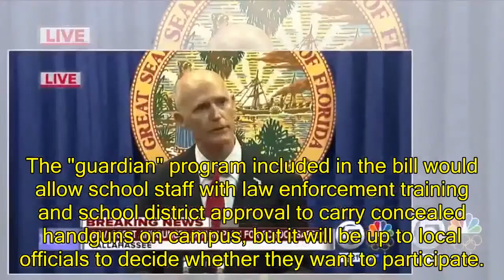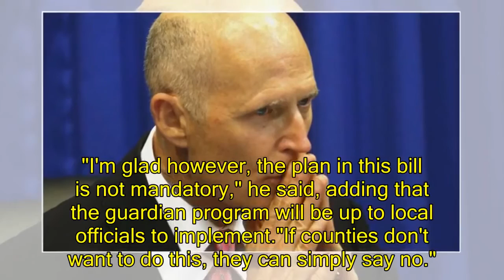US News - Fla. governor signs school safety bill in wake of Parkland shooting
Gov. Rick Scott signs compromise gun control bill in wake of Florida school shootingTALLAHASSEE, Fla. -- Florida Gov. Rick Scott has signed a $400 million school safety billin response to the shooting at Marjory Stoneman Douglas High School last month that killed 17 people. The bill signed Friday falls short of what many of the shooting's survivors advocated for, but Scott, a Republican, said it balances "our individual rights with need for public safety."It raises the minimum age to buy rifles from 18 to 21, extends a three-day waiting period for handgun purchases to include long guns and bans bump stocks that allow guns to mimic fully automatic fire. It also creates a so-called "guardian" program -- a controversial provision that enables teachers and other school employees to carry handguns. Scott signed the bill surrounded by family members of students killed in the shooting just over three weeks ago. "It's an example to the entire country that government can and has moved fast," he said. , who followed the bill's progress closely, called it "a baby step." "Obviously, this is what we've been fighting for. It's nowhere near the long-term solution," said Chris Grady, a senior at Marjory Stoneman Douglas High School and one of the organizers of the March for Life later this month in Washington, D.C. "It's a baby step, but a huge step at the same time. Florida hasn't passed any legislation like this in God knows how long. It's nowhere near what we want, but it's progress and uplifting to see." Scott told the students: "You helped change our state. You made a difference. You should be proud." The bill marks Scott's break with the National Rifle Association, which opposes raising age limits to buy weapons or imposing new waiting periods. In a statement Thursday, NRA and Unified Sportsmen of Florida lobbyist Marion Hammer called the bill "a display of bullying and coercion" that would violate Second Amendment rights and punish law-abiding citizens.Scott said he opted to sign the legislation because it makes schools safer. He singled out two fathers whose children were killed, saying that they walked the halls of the Legislature since the shooting to enact change. "I know the debate on all these issues will continue. And that's healthy in our democracy," he said. "This is a time for all of us to come together, roll up our sleeves and get it done." The bill narrowly passed the Florida House and Senate.It will also create new mental health programs for schools and establish an anonymous tip line where students and others could report threats. And it seeks to improve communication between schools, law enforcement and state agencies. The "guardian" program included in the bill would allow school staff with law enforcement training and school district approval to carry concealed handguns on campus, but it will be up to local officials to decide whether they want to participate.But Scott said he is still "not persuaded" it's the right move. "I'm glad
The bill falls short of what many of the Florida school shooting survivors pushed for